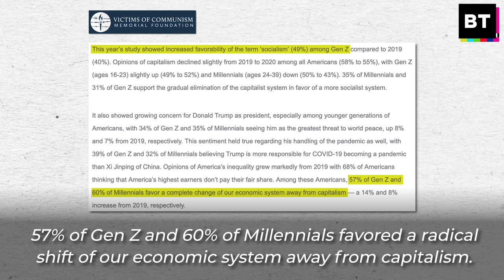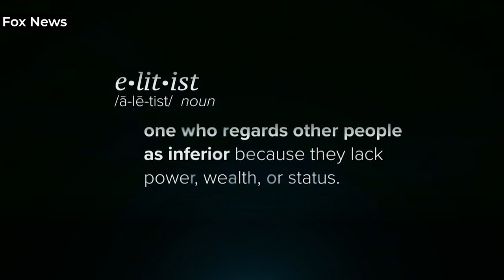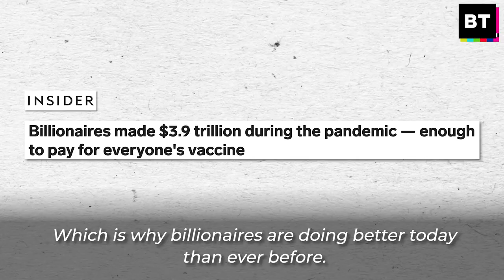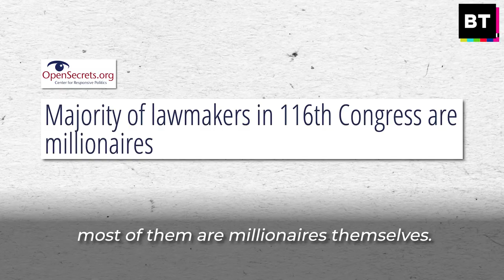Is America Turning Socialist? ☭ 🇺🇲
Description: This year's CPAC was a three-day meltdown over the growing popularity of socialism.

Speakers said that if Gen Z gravitates towards socialism, it'll be the end of the conservative movement. Unfortunately for them, it's already happening.

BT's Kei Pritsker goes through the best moments of CPAC 2021.